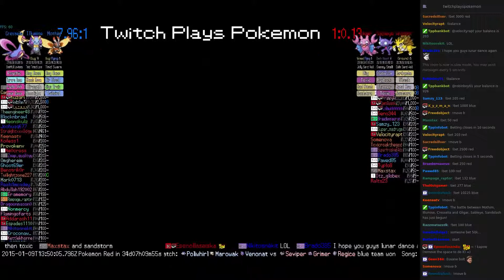Twitch Plays Pokémon Battle Revolution - Match #4456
Match #4456 [Mothim, Illumise, Cresselia] vs [Gligar, Sableye, Sandslash]